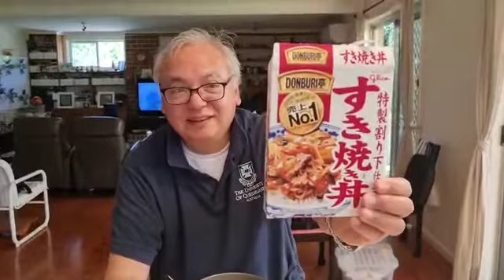悉尼高级市民粤語頻道之[39] Trangia 25 storm stove rice cooking receipt (日本鳗魚牛丼汁雞蛋飯)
Video from Donald Lo

鰻魚: 鹿兒島県薩摩川内鰻
牛丼汁: Donburi亭牛肉汁包